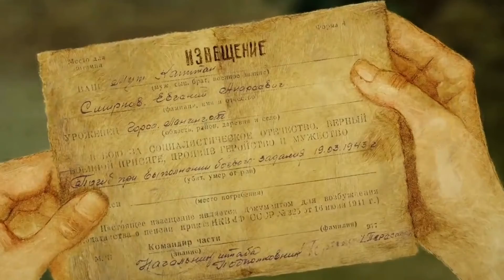Расскажем детям о войне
Морткинская библиотека-филиал № 6
Выпуск 2.
(Выпуск 1 – см. 11 мая)